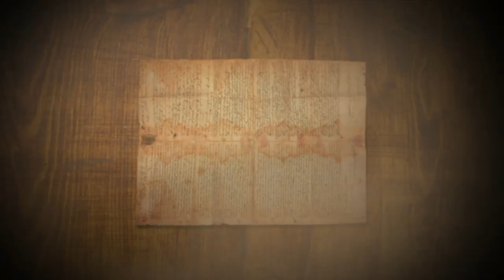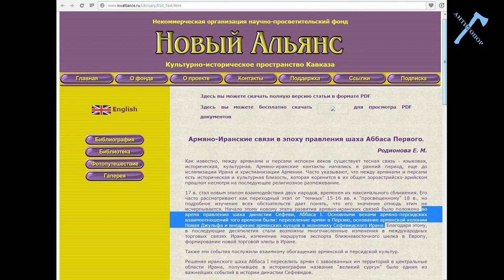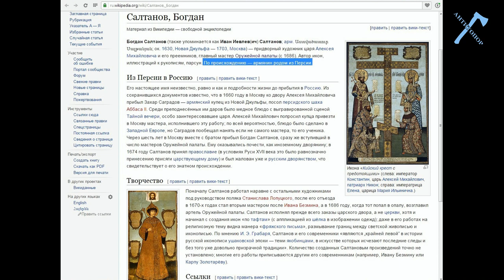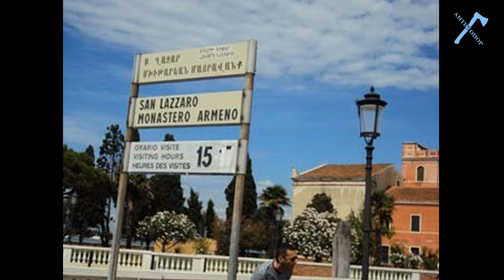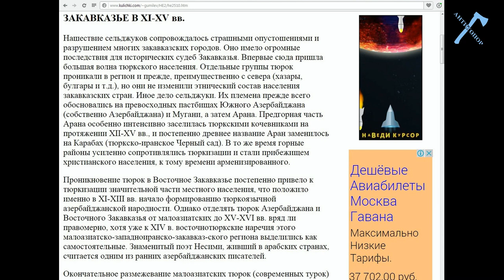Книга лжи 3.2